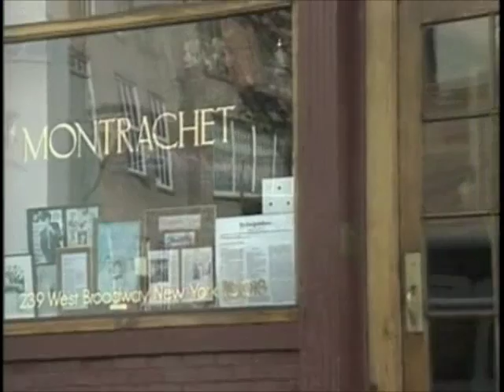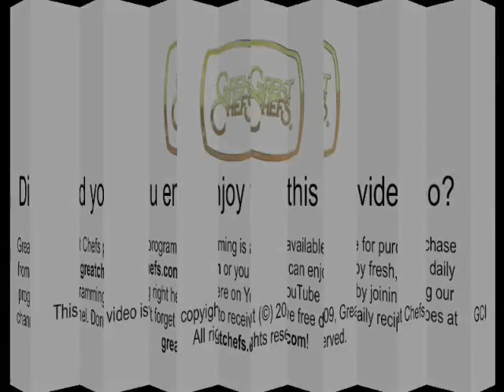Pasta with Mushrooms and Foie Gras from Chef Debra Ponzek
Great Chefs television presents "The Women" a treasury of elegant cooking featuring some of Americas greatest female chefs.